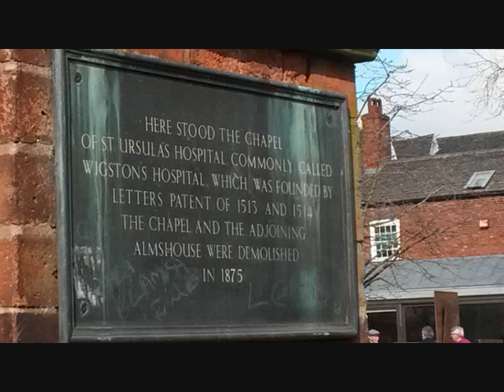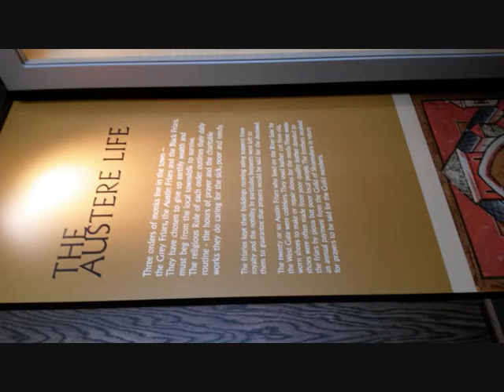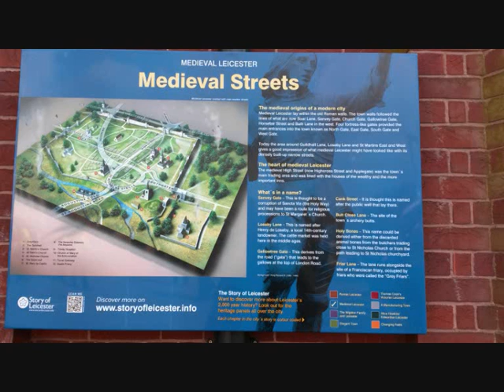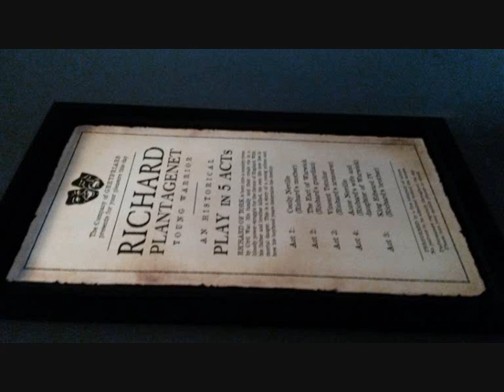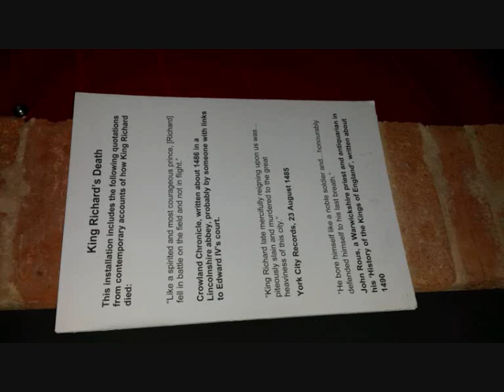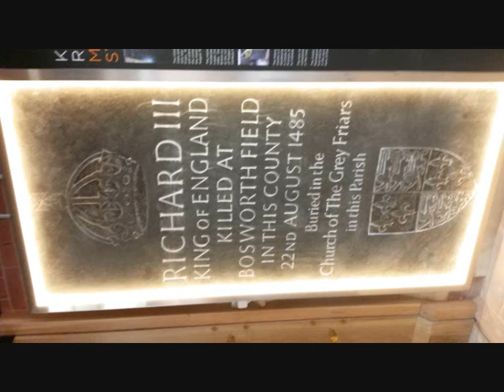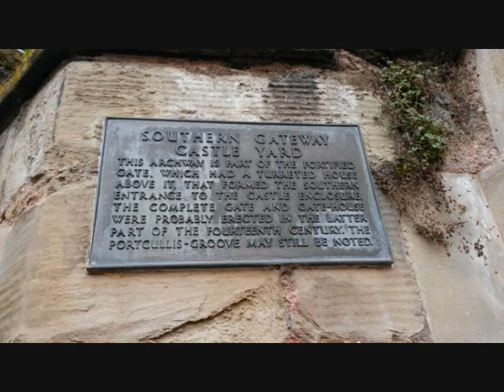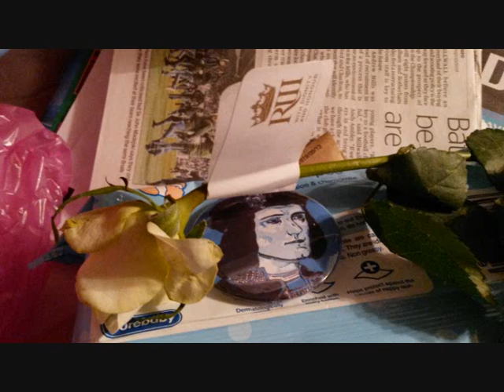King Richard III and medieval Leicester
My trip to Leicester on 25th March 2015
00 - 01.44 - Pictures taken whilst waiting to enter Leicester Cathedral
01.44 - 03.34 - Inside of Leicester Cathedral and coffin of King Richard III
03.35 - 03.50 - outside rear of Leicester Cathedral
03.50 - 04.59 - outside of The Guildhall and outside rear of Leicester Cathedral
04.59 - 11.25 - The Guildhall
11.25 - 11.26 - Medieval Streets street sign
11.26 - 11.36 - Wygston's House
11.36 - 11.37 - The High Cross
11.37 - Sandwich shop with 'R III P' in it's window
11.39 - King Richard III pub
11.40 - The sight of the Blue Boar Inn
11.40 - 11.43 - Alderman Newton's school (?)